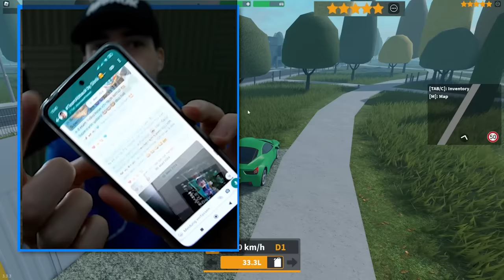Ich sterbe = Nummer Leak (Roblox Notruf)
* Werbung